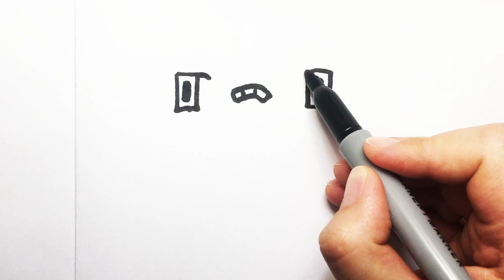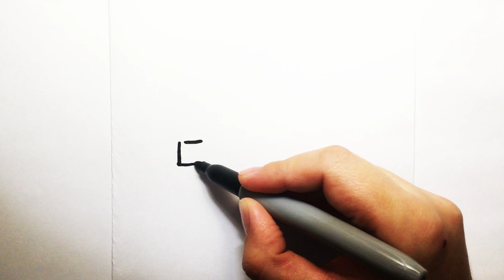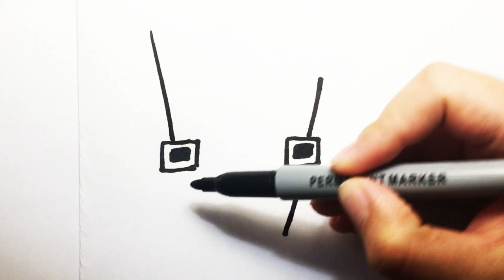Drawing and color Alphabet lore T-U-V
How to draw and color Alphabet lore T-U-V